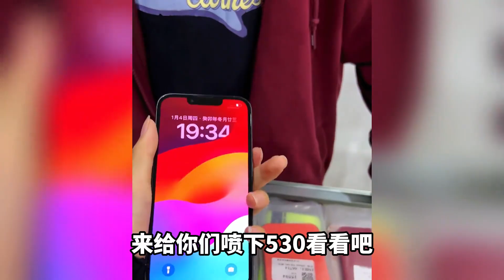华强北 iphone 14 全系崩盘，2899元拿下纯原靓机 iphone 14，真香机都不香了？